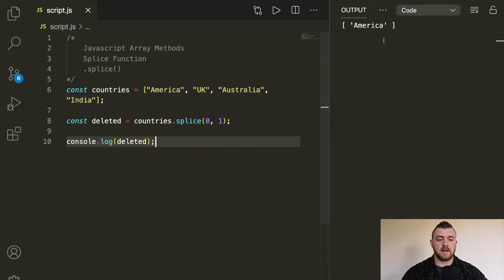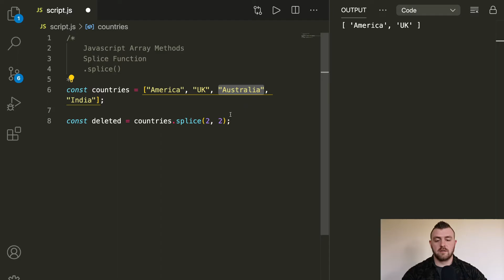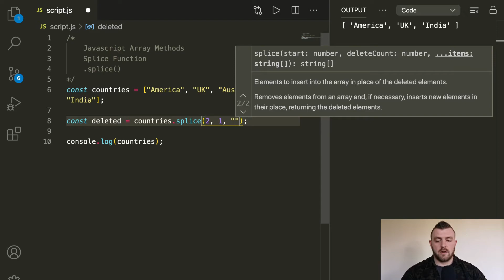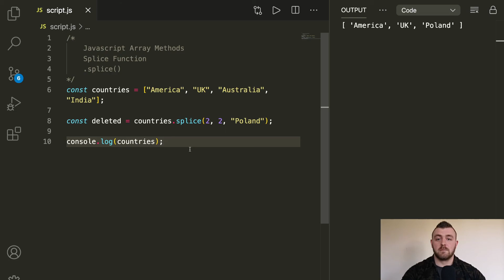Splice array method in Javascript tutorial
Learn how to use the splice array method in Javascript. This is an array method/function which lets you remove items from an array, or replace elements in an array. This can be the perfect method or function to manipulate a javascript array to delete items.